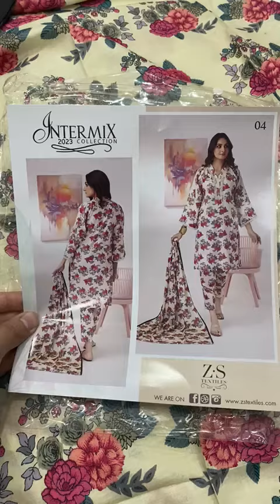INTERMIX BY ZS TEXTILE 3pc 💯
💯 *ORIGNAL*

Zs launcing the most demaned *All over printed three piece lawn*

*INTERMIX BY ZS TEXTILE*
Printed lawn shirt
Printed lawn dupata
Printed Trouser

11 DESIGN,SINGLE COLOUR
11 SUITS IN A Set

*Reply For Set & Half Set Price ..??*